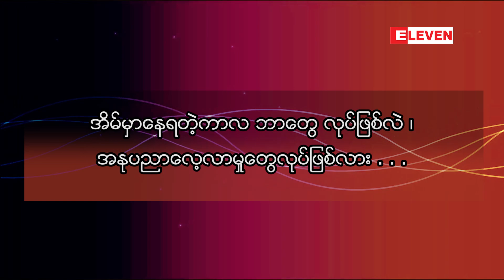မြန်မာသံ အဆိုရှင် ပန်ဆုပြည့်ကျော် ရဲ့ မြန်မာသံအဆို နဲ့ ပက်သတ်တဲ့လေ့လာမှု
မြန်မာသံ အဆိုရှင် ပန်ဆုပြည့်ကျော် ရဲ့ မြန်မာသံအဆို နဲ့ ပက်သတ်တဲ့လေ့လာမှု နဲ့ သူပြောတဲ့ မြန်မာသံအဆို ဂီတ အနုပညာရှင်ကြီးများ အကြောင်း (ရုပ်သံအစီအစဉ်)

■Zawgyi ျဖင့္ဖတ္ရန္

ျမန္မာသံ အဆိုရွင္ ပန္ဆုျပည့္ေက်ာ္ ရဲ႕ ျမန္မာသံအဆို နဲ႔ ပက္သတ္တဲ့ေလ့လာမႈ နဲ႔ သူေျပာတဲ့ ျမန္မာသံအဆို ဂီတ အႏုပညာရွင္ႀကီးမ်ား အေၾကာင္း (ရုပ္သံအစီအစဥ္)